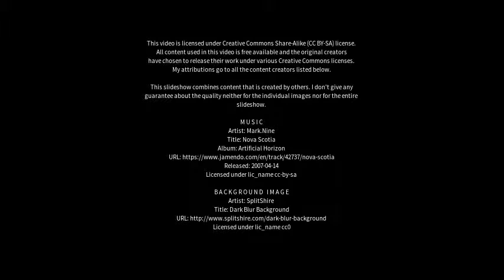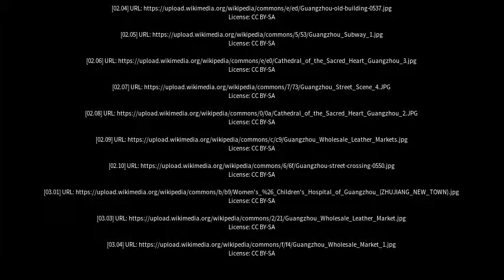Best places to visit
Best places to visit - Guangzhou (China) Best places to visit - Slideshows from all over the world - City trips, nature pictures, etc.